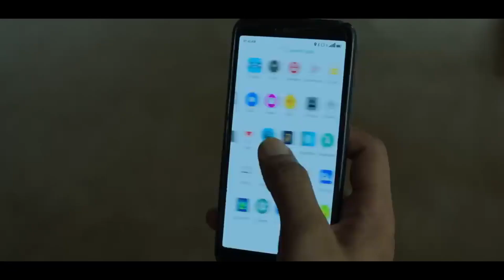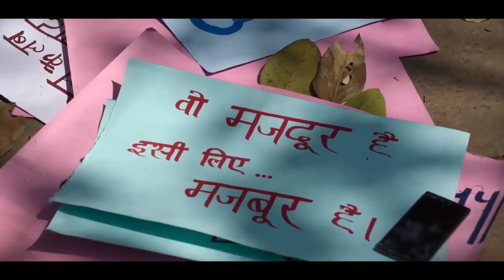Zwigato 😍Movie Review😍 || HollyBolly Reviews & Updates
favor of fair us